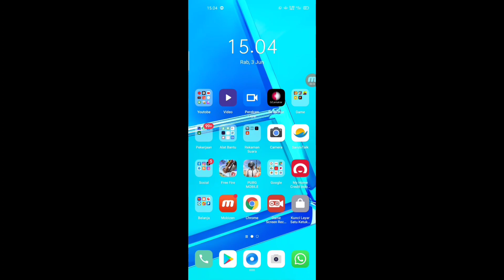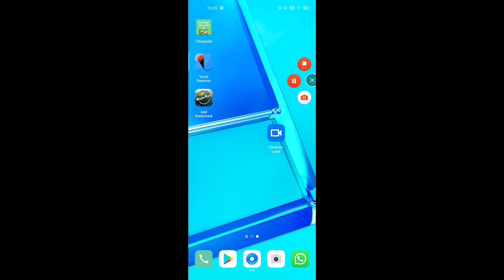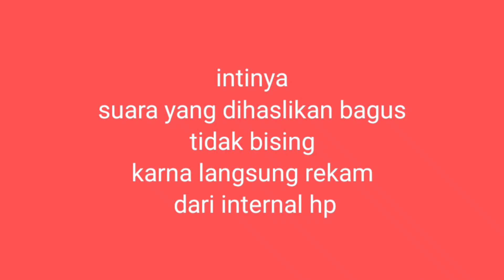REKAM AUDIO INTERNAL OPPO DAN semua Android (free,no root ,100% berhasil)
Ini kalau mau download nya mas bro
Tapi tonton video ny juga sampai habis
Karna ada setingan nya mas bro

Thnks udh nonton video nya